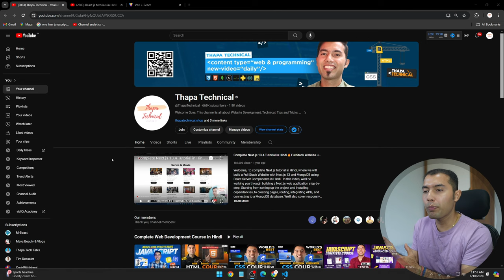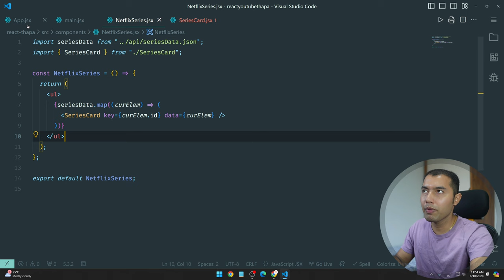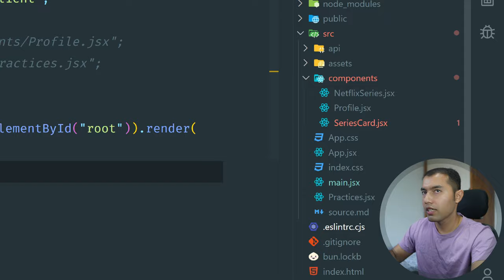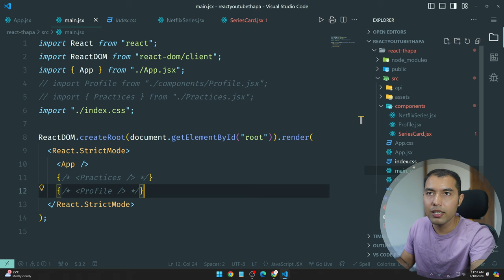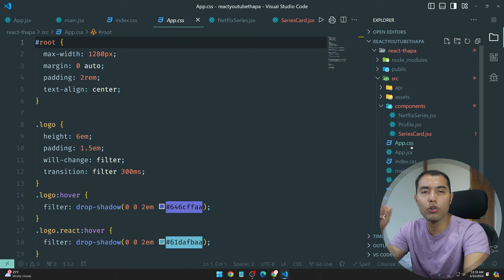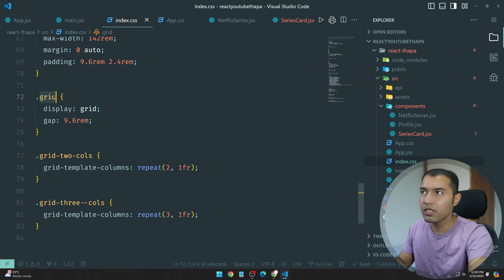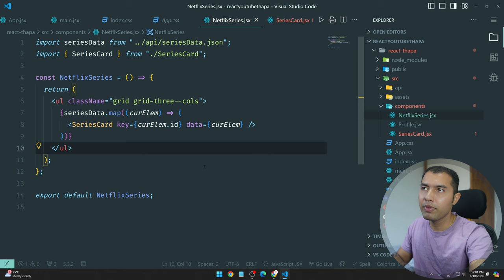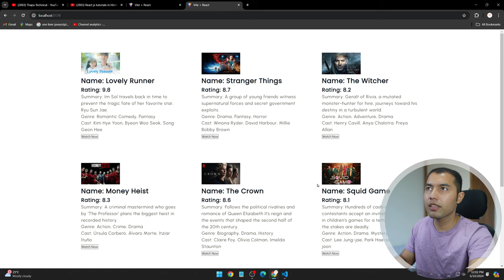#17: Add CSS Styling in React: Class vs ClassName Explained in React JS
CSS in React.js is essential for styling and layout, ensuring a visually appealing and consistent user interface. It also maintains clean code by separating styling from JavaScript logic and enables responsive design for various devices.

⌚ TIMELINE ⌚
0:00 - Introduction
1:15 - Overview of the Python Master Class
1:35 - Understanding the index.css File
4:40 - Adding a CSS File in React.js
7:30 - Difference Between class and className
9:40 - Creating a CSS File for Your Component
13:35 - Task for Viewers
14:05 - Conclusion and Outro